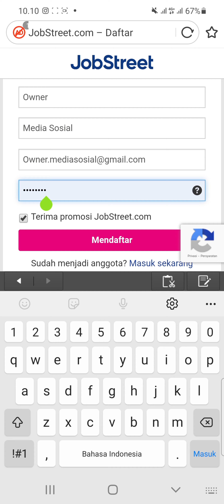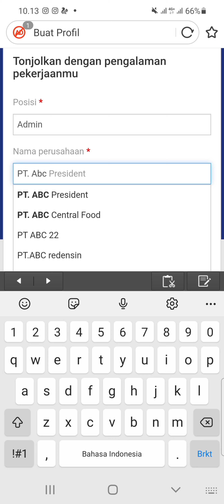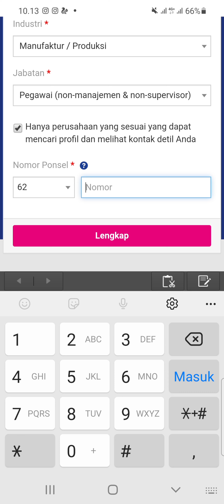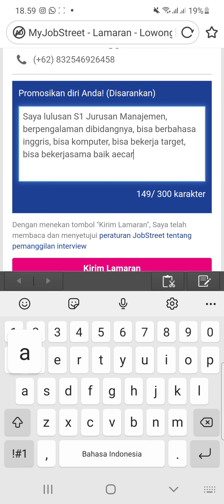PT. Pacific Palace Jakarta (4 Posisi)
1. Helper

2. Receptionist

3. Customer Service

4. Personal Assistant To VP